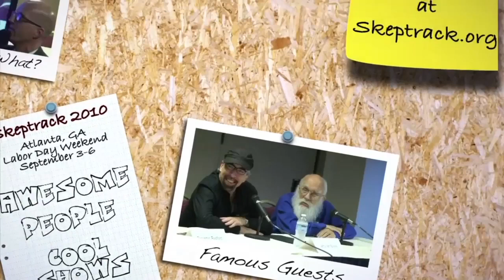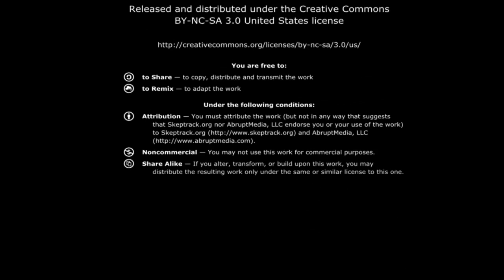Popular Psychology Myths | Scott Lilienfeld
Ginger Campbell & Scott Lilienfeld discuss myths about psychology.